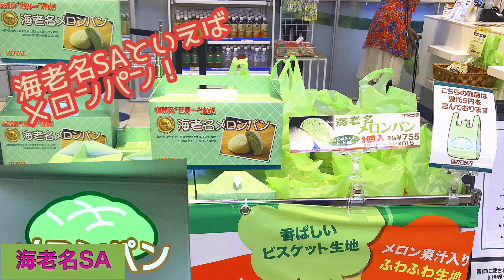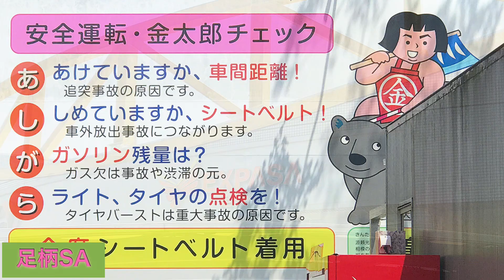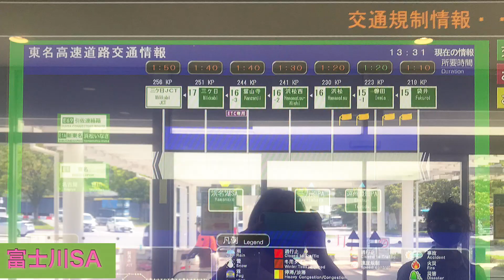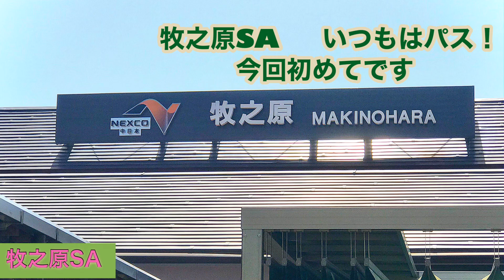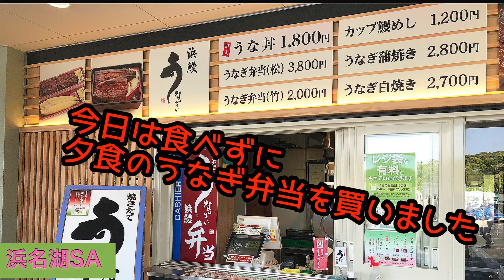東名高速SA全て紹介しますよー‼︎〜車で行きました『出雲旅4泊5日』その１‹海老名SA〜栗東IC›【Ryouba 日本全国車旅❶❻】（Ryouba No.19）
少し前から計画していた車での『出雲旅』を実行しました。
出雲までは家から、約800Km。無理をしない移動距離を考慮して、４泊5日で設定。
行きは途中の栗東インター近くで一泊。
出雲到着後は二泊。
帰りは姫路で一泊。

今回の動画は一日目、海老名サービスエリアから栗東インター迄のドライブ紹介です。
走行距離約400Km。
立ち寄ってサービスエリアは、６ヶ所。

いつも利用している海老名、足柄、富士川、浜名湖の他に、初めての牧之原、土山、各サービスエリア。

土山サービスエリアは初めてということもあり、感動ものでした。
信楽タヌキたち、可愛かった❣️

何はともあれ、良いスタートでした。